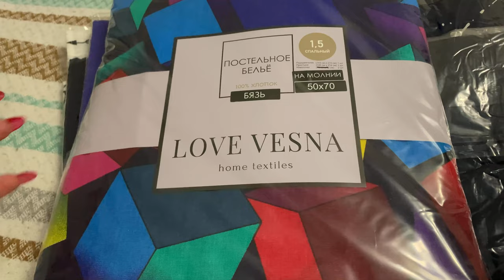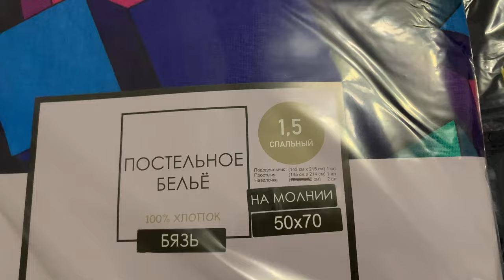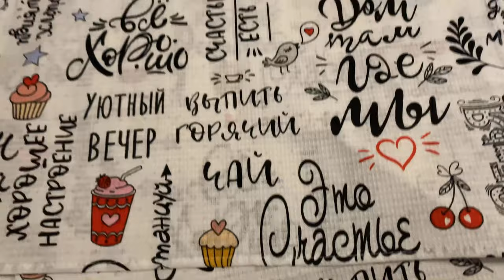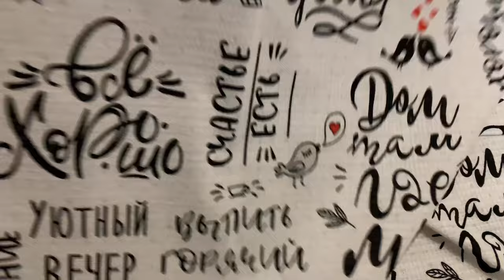Влог/Любимый Василек/Эрмитаж/И опять заказ Pharmacosmetica 🌸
Соц. Сети
"Любимый Василёк" в ВК